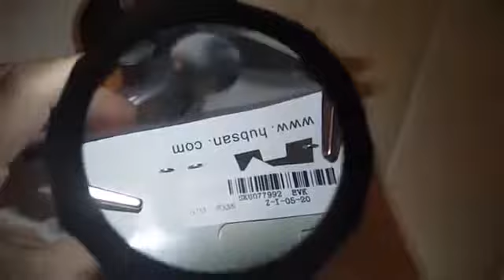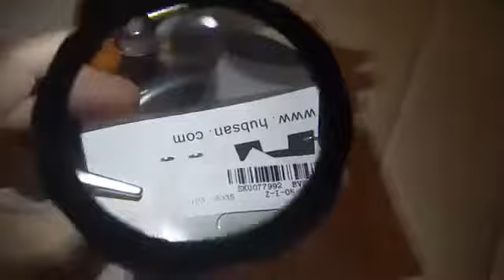3 5X Third Helping Hand Clip Type Magnifying Glass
3.5X Third Helping Hand Clip Type Magnifying Glass Features: 100% brand new and high quality A useful Aid for soldering work or model makers Adjustable crocodile holding.

3.5X Third Helping Hand Clip Type Magnifying Glass Features: 100% brand new and high quality A useful Aid for soldering work or model makers Adjustable crocodile holding. 3.5X Third Helping.